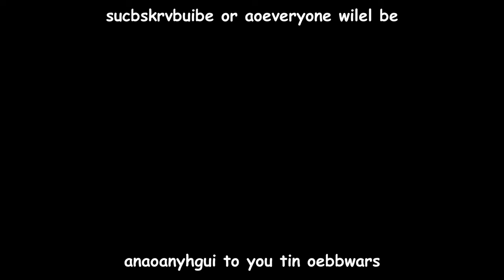The Most Annoying Bedwars Players EVER...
I fight annoying people in this video yeah lol